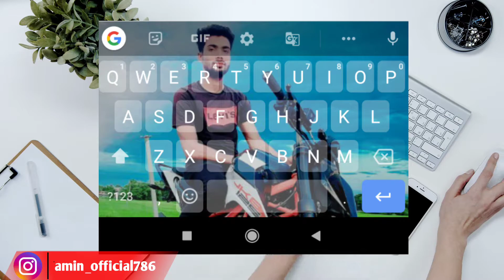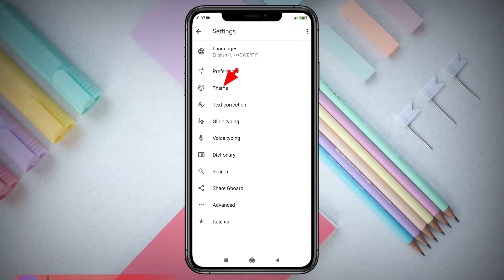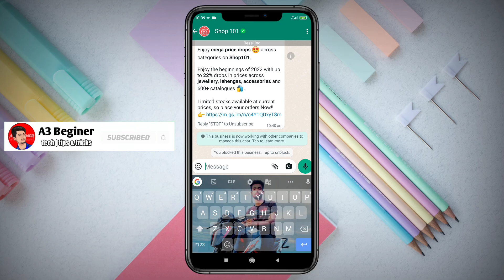How to Set Photo on Keyboard | Keyboard Me Apni Photo Kaise Lagaye | 2022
Hello Friends is video main maine aapko bataya hai ke aap apni mobile ki keyboard par apna photo kaise laga sakty ho video bohut interesting hai aap video ko full watch kariye aur video pasand aatha hai tho like aur subscribe karna na bhoole🙏

Your Questions:

how to set photo on keyboard in hindi
how to set image on keyboard in 2022
how to set wallpaper on keyboard in 2022
how to set photo on keyboard in vivo
how to set photo on keyboard on samsung
how to set photo on keyboard on mi
keyboard me apna photo kaise lagaye
keyboard settings
keyboard setting 2022
keyboard tutorial
keyboard me photo kaise lagaye bina app ke
keyboard me photo kaise lagaye redmi
keyboard me photo kaise lagaye vivo
keyboard me photo kaise lagaye realme
keyboard me photo kaise lagaye samsung
how to set photo on keyboard iphone
iphone me keyboard par photo kaise lagaye
android ki keyboard par photo kaise lagaye
mobile ki keyboard par apna photo kaise lagaye
keyboard par photo kaise lagaye bina app ke
whatsapp ke keyboard par apna photo kaise lagaye
keyboard photo setting
keyboard par image kaise lagaye

background Music Credit👇
Akash Ghandi